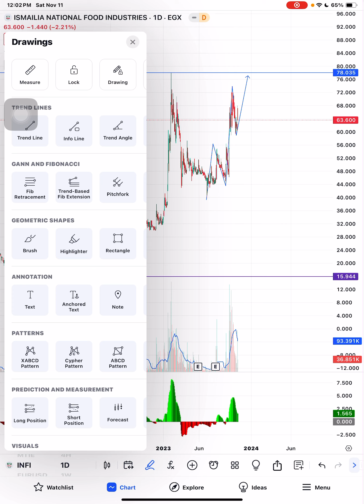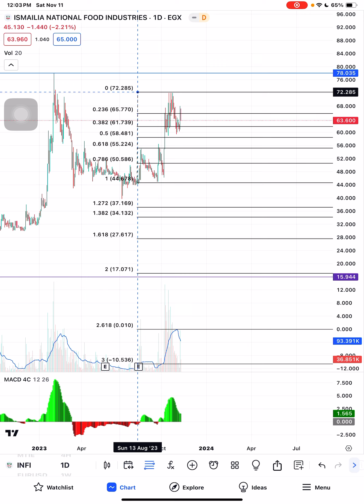تحديث فوديكو INFI